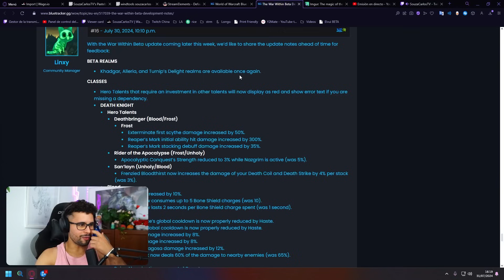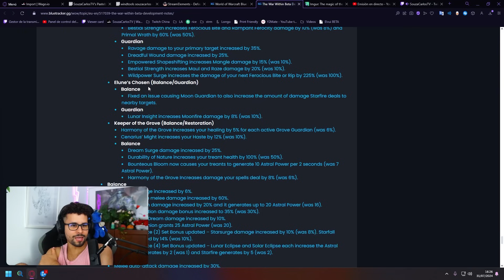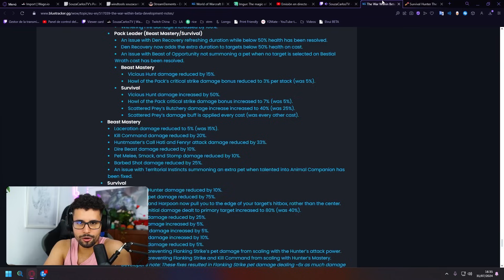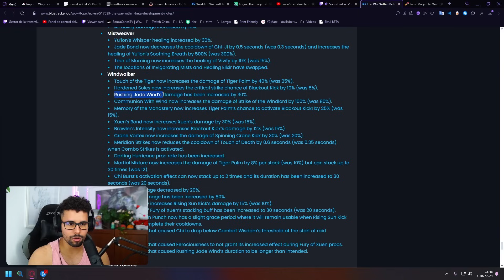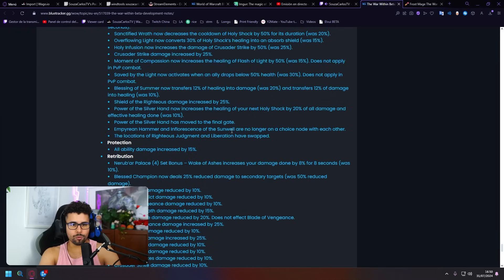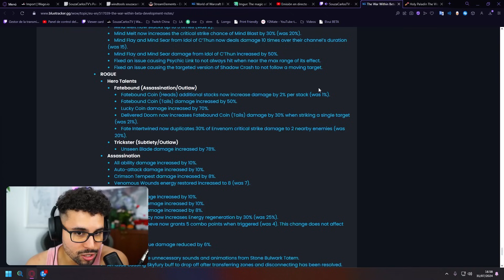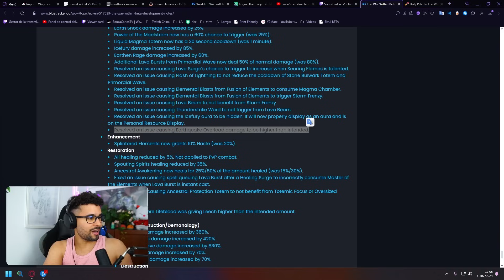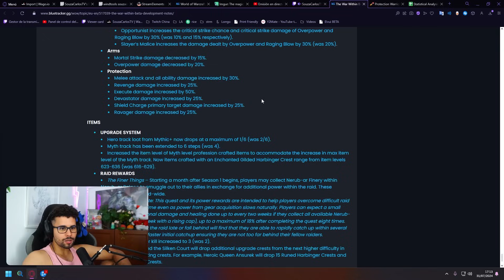AUMENTO NERFEADÍSIMO + OTRO REWORK TANQUES Y HEALERS 😱 | The War Within Beta